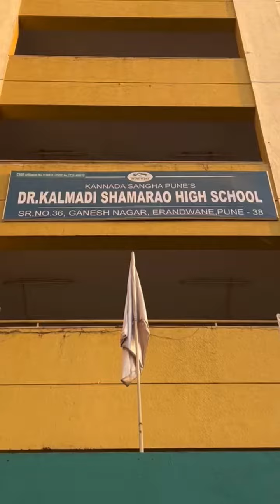March 1, 2024